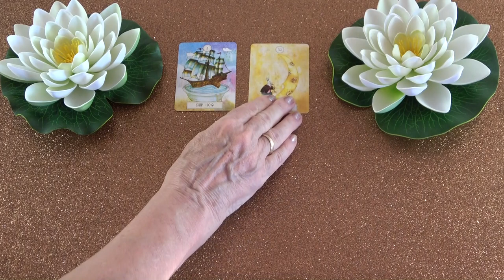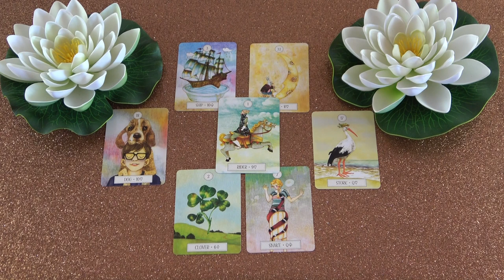Mit gondol, mit érez és mit fog tenni?💖Szerelmi jóslás💖